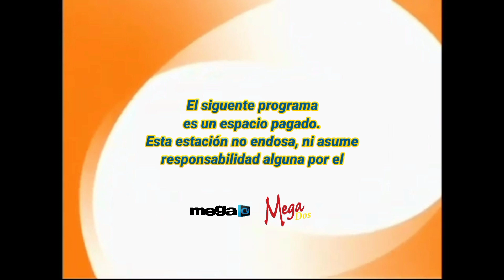WMCV-DT 26.2 - MegaDos - Bayly Promo, Network ID, Paid Programming Screen, and In-Show ID - 2/12/22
Taken at around 4:30AM this morning.